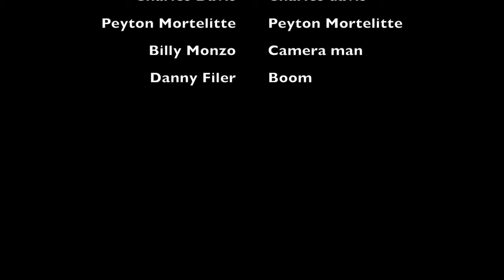Cosimo Ricca Water Fountain